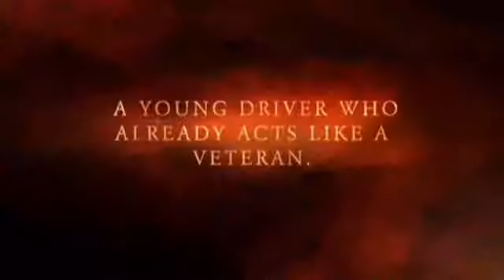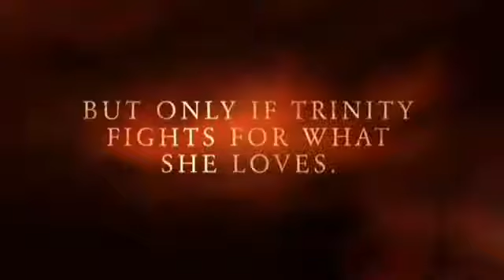Nascar’s Girl || A Wattpad Trailer